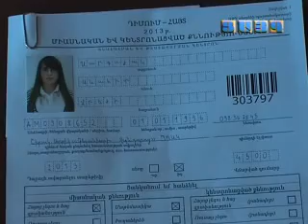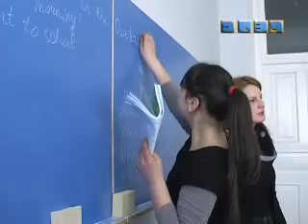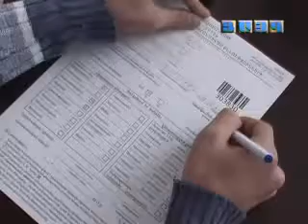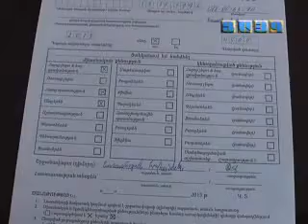Միասնական քննություններին մասնակցելու ...